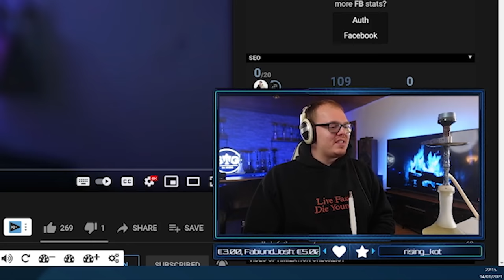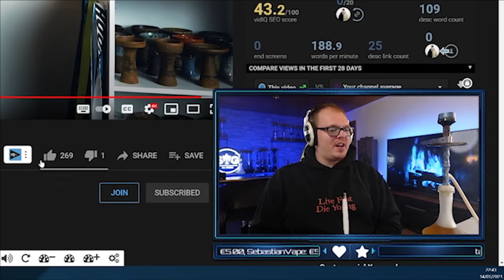ShishaWG REAGIERT auf TOP MIXES 2020 von @AljoschaYannick!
AMAZON EMPFEHLUNGEN

*1 KG Kohle
*1 KG Kohle
*4 kg (Billiger)
*60€ Set
*45€ Set
*30€ Set
*Mundstück + Schlauch
*Universal Molassefänger
*18/8 Molassefänger

MUSIC & CREDITS

Beaster - Awakening
DJ-Quads-Blushes.mp3